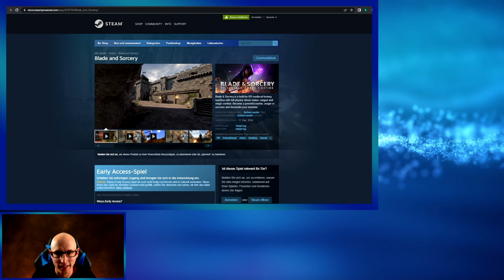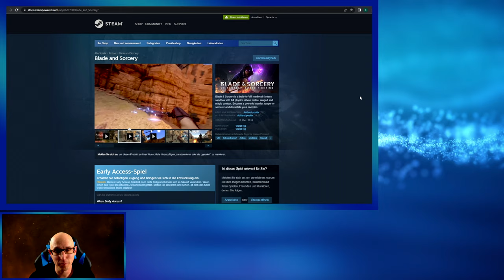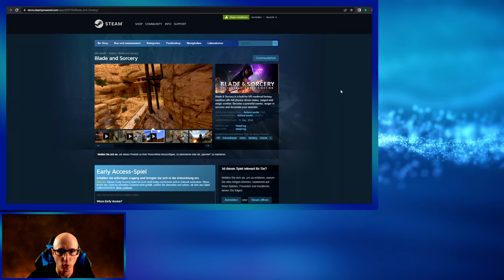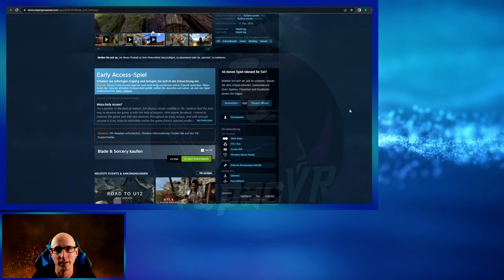Danke Community 🥳 1500 Abo Special - Gewinnspiel Blade and Sorcery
Hallo VReunde der Virtuellen Realität

Wir haben es endlich geschafft gemeinsam haben wir die 1500 Abo Grenze geknackt und ich bin euch dafür sehr Dankbar.
Ich möchte euch auf diesem Weg ein wenig für eure Tolle unterstützung zurückgeben.
Schaut euch bitte aufmerksam das Video an.
Einsendeschluss ist der 28.10.22 um 15 Uhr
Danach wird es einen Livestream geben wo ich die Gewinner auslosen werde.
Wann die Auslosung startet, werde ich dann noch auf YouTube / Facebook / Discord bekannt geben.

Vielen lieben Dank für die tolle Spende vom Blade an Sorcery Entwickler !!!

Besucht uns doch in unseren Gruppen:
Facebook Gruppe VR World Germany

▌Inhaltsverzeichnis ▌

Intro 00:00

Einleitung 00:09

Gewinnspiel 04:53

▌Social Media ▌